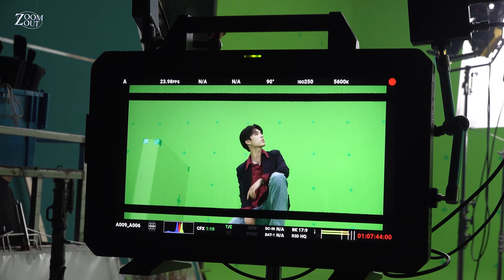[ZOOM OUT] TRENDZ(트렌드지) 'VAGABOND' 뮤직비디오 비하인드 #2 | Behind The Scenes (ENG SUB)